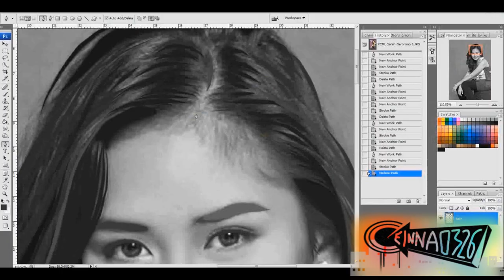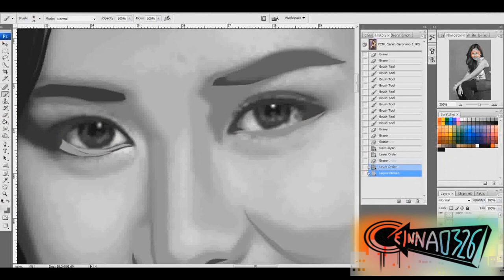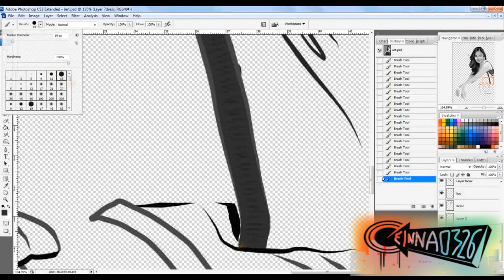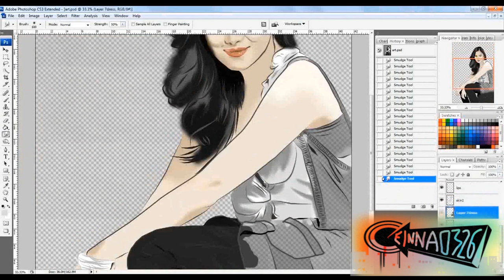VECTOR ART - SARAH GERONIMO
Im not a PRO.. :)  and i don't used tablet .. im on mouse :))